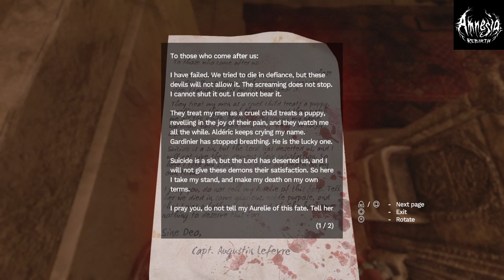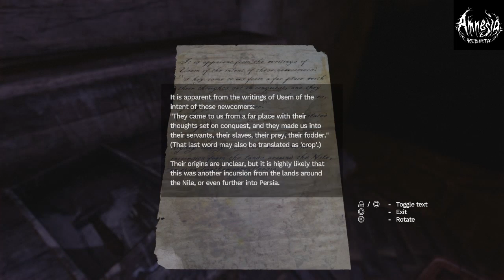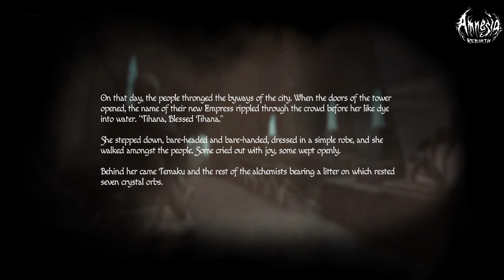Amnesia Rebirth PT5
Song
Adventure
Artist
JJD

 Song
Turn It Up
Artist
ANIKDOTE